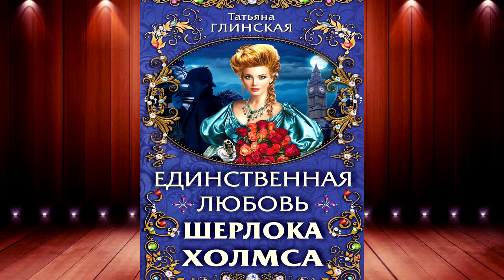Единственная любовь Шерлока Холмса (Татьяна Глинская) Аудиокнига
Описание книги
Она была единственной женщиной в жизни Шерлока Холмса. Она одна смогла одолеть великого сыщика и растопить его ледяное сердце. Их отношения не назовешь просто «любовью» – это было нечто большее: Ирэн Адлер приворожила Холмса раз и навсегда. И хотя их личная жизнь окутана туманом, как улицы викторианского Лондона, эта книга раскрывает тайну единственной любви Шерлока Холмса.
Загадочные убийства и зловещие интриги, похищение секретных документов и смертельно опасные погони через лабиринты лондонских трущоб, спиритические сеансы и кишащие привидениями особняки – этот роман следовало бы величать «викторианским детективом в лучших традициях жанра», если бы Ирэн Адлер не доказала, что против женской интуиции и «женской логики» порой бессилен даже «дедуктивный метод» Шерлока Холмса!
Ранее книга выходила под названием «Смерть на бис. Спасти Шерлока Холмса!»

Чтец:
Екатерина Романова
Правообладатели:
ЛитРес: чтец, Яуза, Романова Екатерина